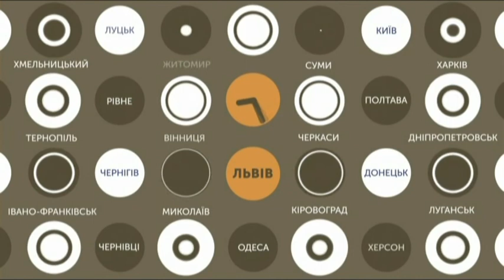10.10.2018. Новини. 13:30